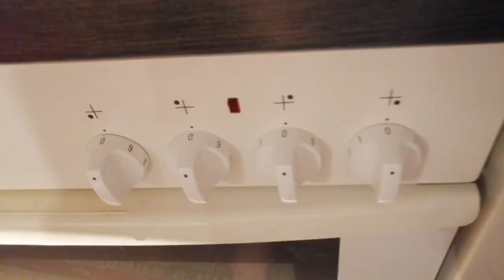Pagkain naming mahihirap tuyo //Our simple life in germany//Roser family vlog